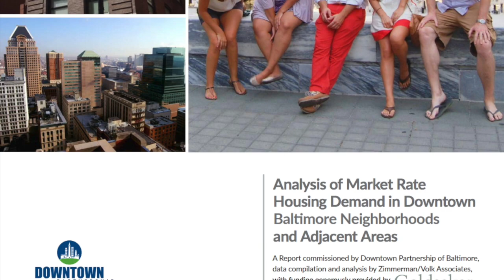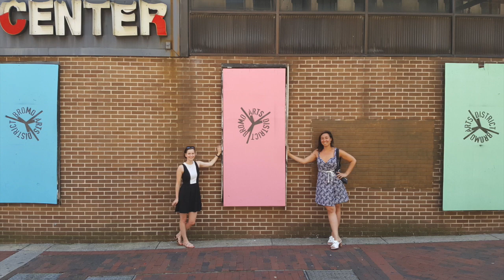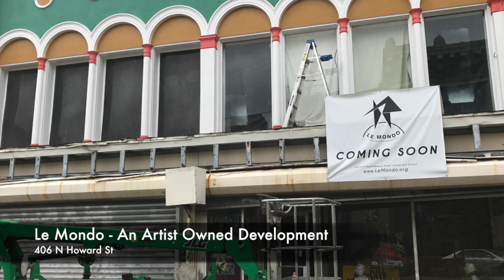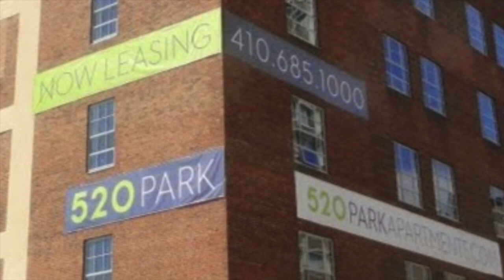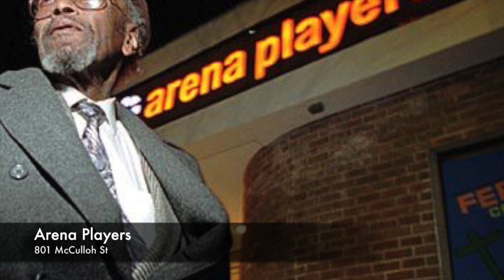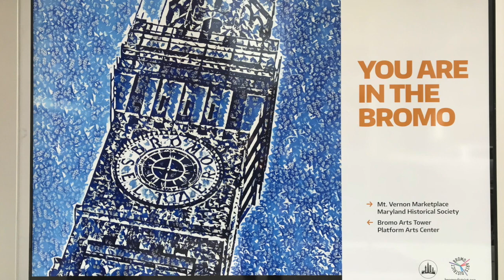How Many Apartments Can The Bromo Handle?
Claudia Freeland Jolin from the Downtown Partnership of Baltimore talks about their study that details just how many apartments can be built downtown and in The Bromo without over supplying the market. The number will surprise you.  And we talk about what this all means for artists and arts organizations in the district.